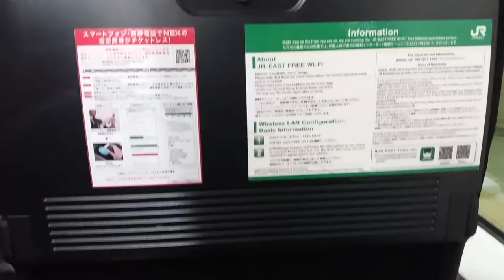도쿄역에서 넥스타고 공항을 가자!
도쿄역세어 넥스 타고 공항 까지 갔습니다.
KTX도 이정도면 훌륭하다!!
넥스 안 부럽다...
고정도다..